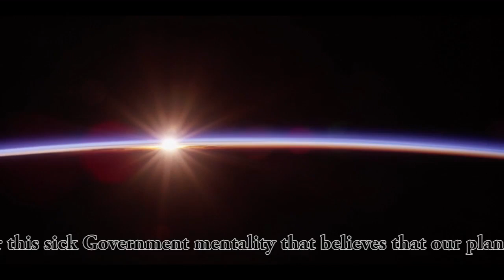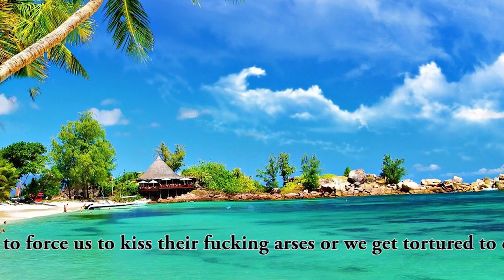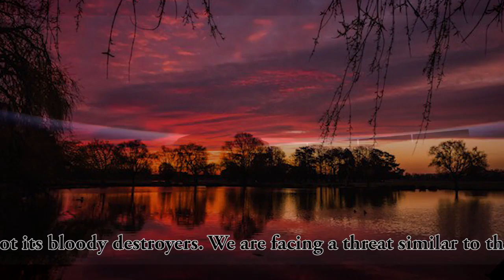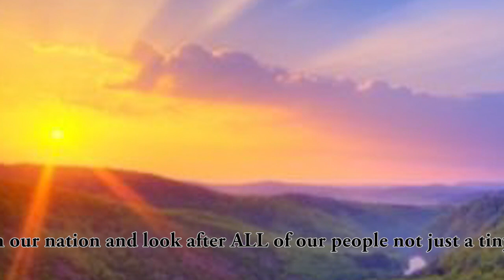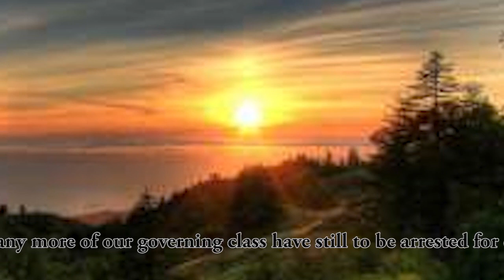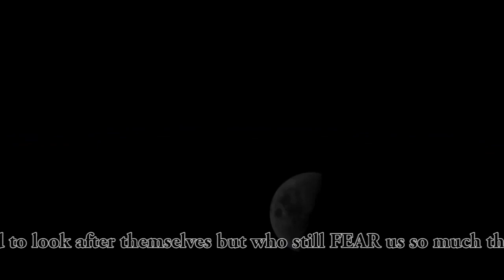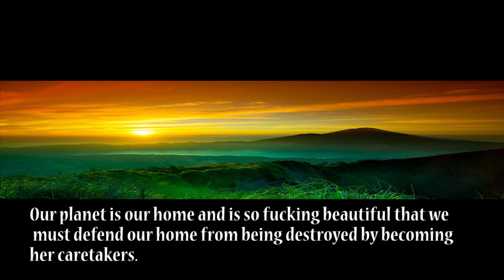The Insane Rantings of Raven Bloodstone - Anonymous